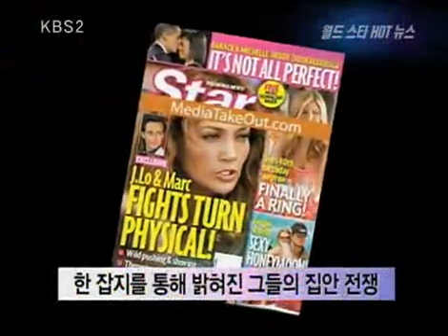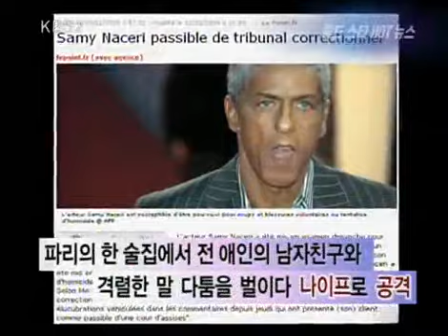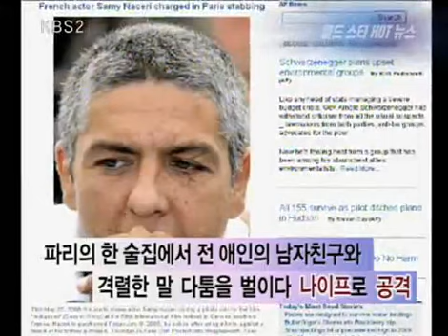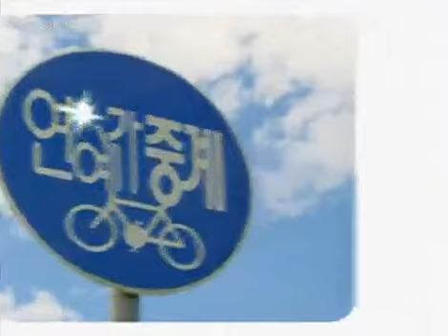Entertainment Report 20090117 #005